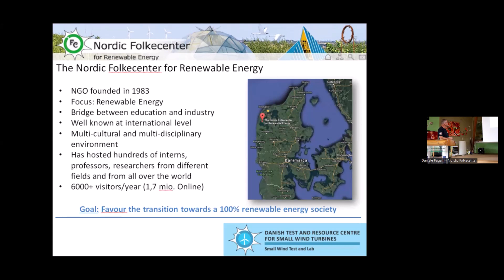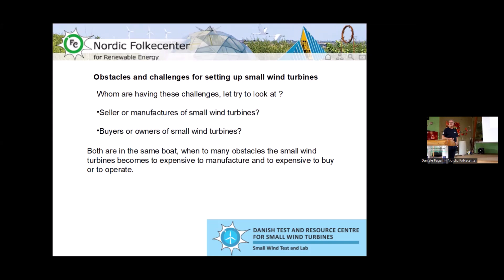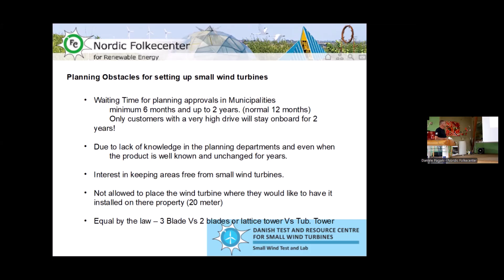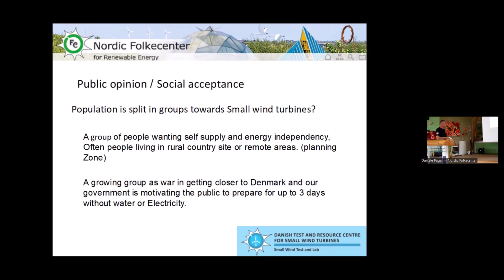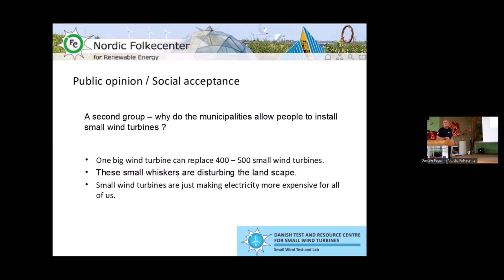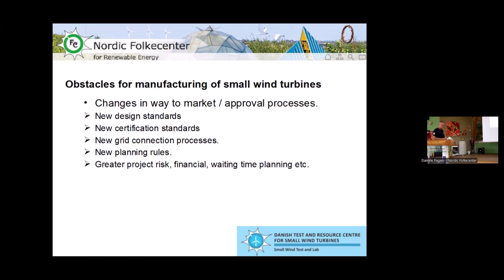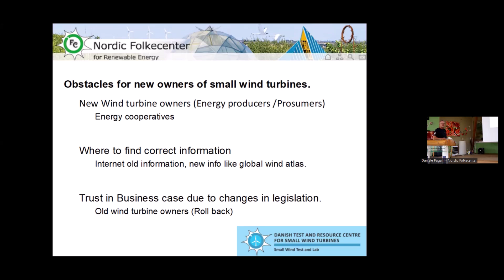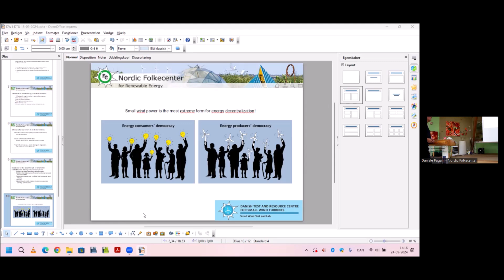What Limits the Diffusion of Small Wind Turbines?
Title: Obstacles and challenges for setting up small wind turbines
Speaker: Tonny Brink, CTO, Nordic Folkecenter for Renewable Enery, Denmark

The 9th International Conference on Small & Medium Wind Energy was held in Nordic Folkecenter (and online) on September 24-25, 2024.

(Under Older events)

If you want to know more about small, medium and distributed wind energy or if you have a product you would like to test, please

The 10th International Conference on Small & Medium Wind Energy will be held on 16-17 September 2025.